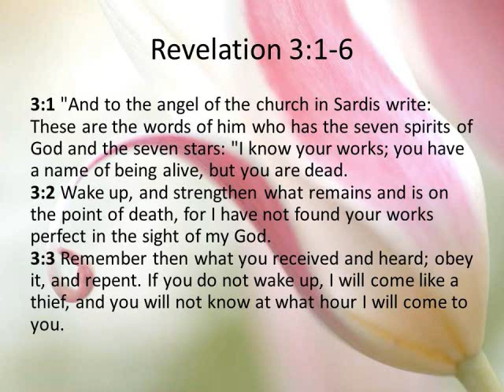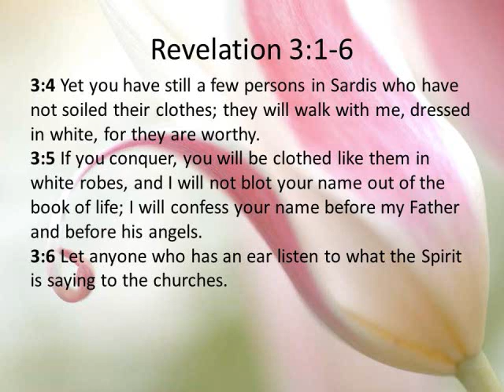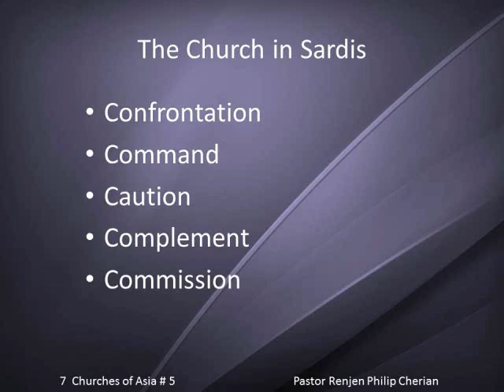The Church of Sardis (Revelations 3:1-6)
Sermon Title: The Church of Sardis

Key Verse: Revelation 3:1-6
Speaker: Ps. Renjen Philip Cherian

Sharon Fellowship Church of Houston

Feb 17, 2013 (Sunday)